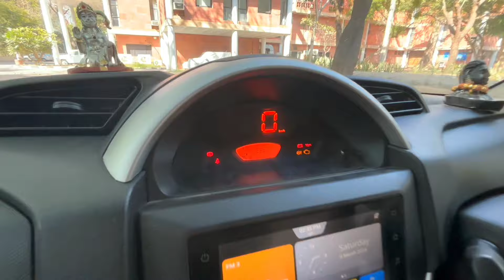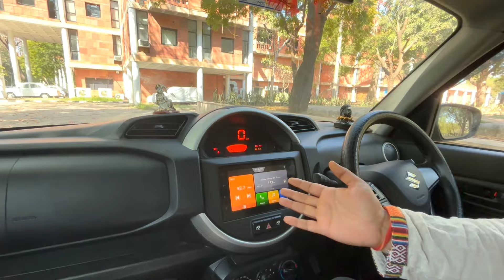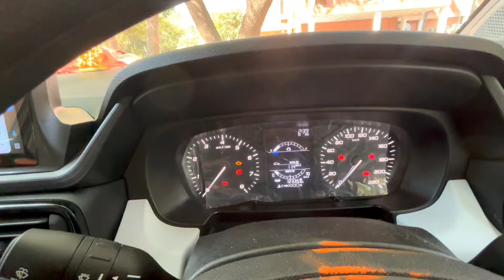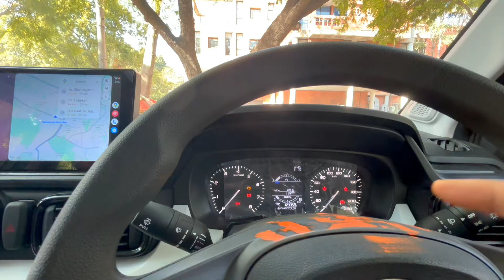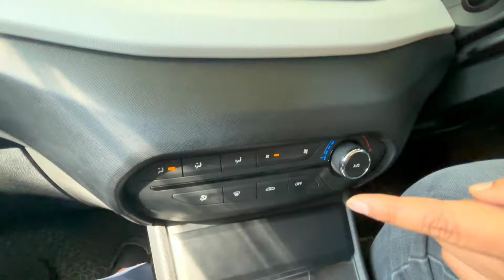Justify करना मुस्किल हैं? Tata Punch Pure VS Maruti Lord S Presso | Detailed Comparison |Moto Adda